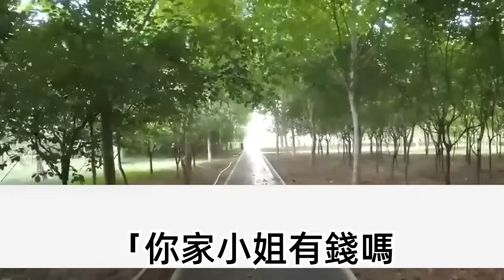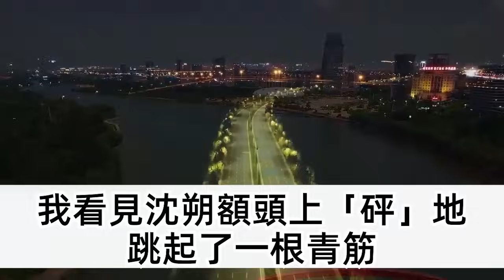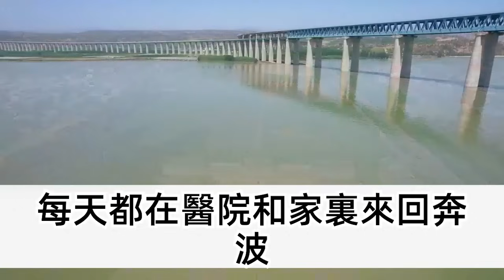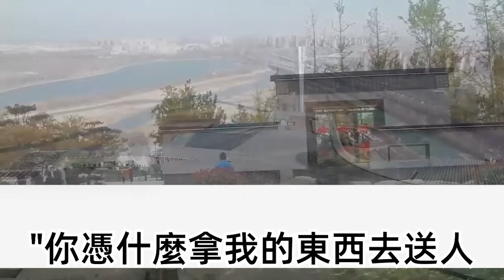一覺醒來 夫君帶回一小妾，丫鬟著急叫我拿出主母威嚴，我卻連忙收拾行李 帶走了她，留下一纸和離書 讓出主位，他們不解笑我卑賤，卻不知聖上下旨 抄家！